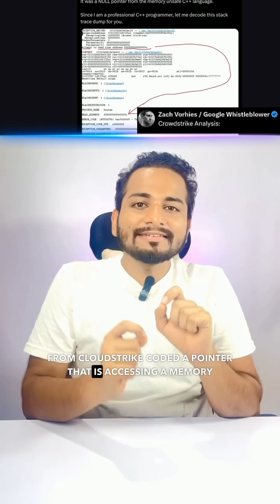Massive Cyber Outage! CrowdStrike Error Crashes Systems Worldwide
🚨 Biggest Cyber Outage! 🚨 An update error in CrowdStrike’s Falcon caused a massive blue screen issue for Windows users. How did a simple mistake lead to chaos? 🤔 Let’s break it down.